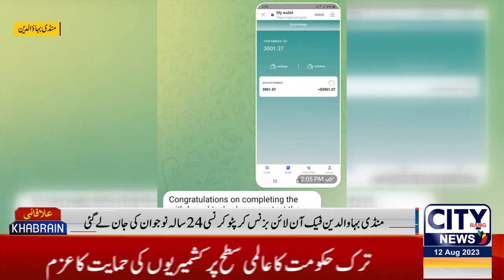City Rang News LIVE | Pakistan News Live - Latest Headlines & Breaking News 7:00 pm Today